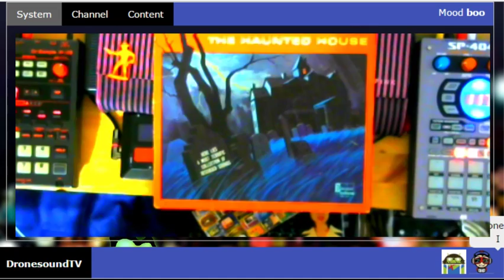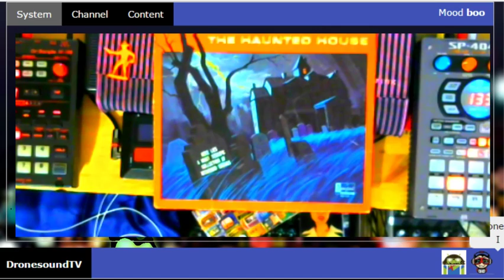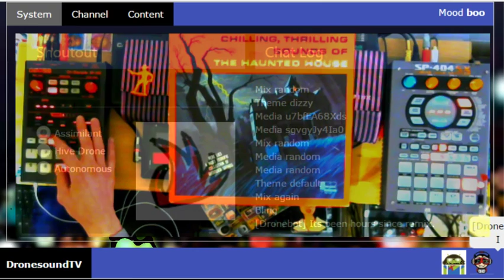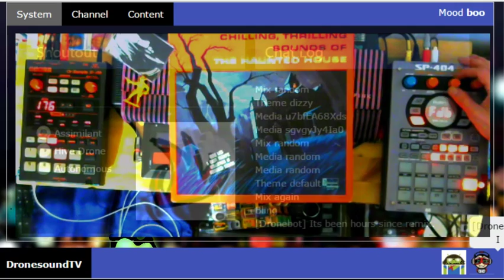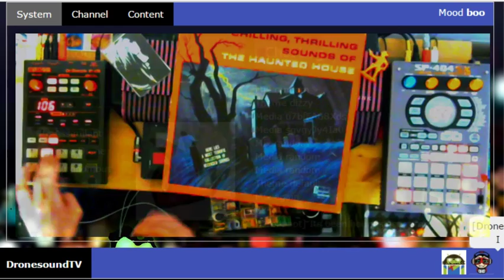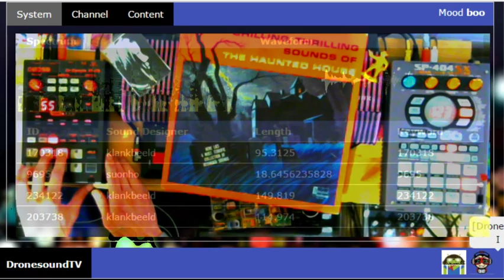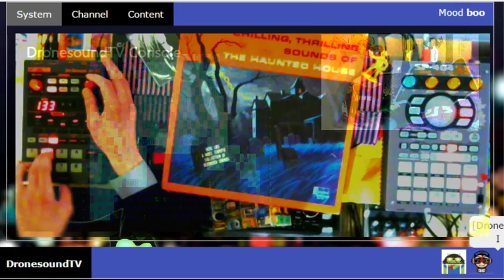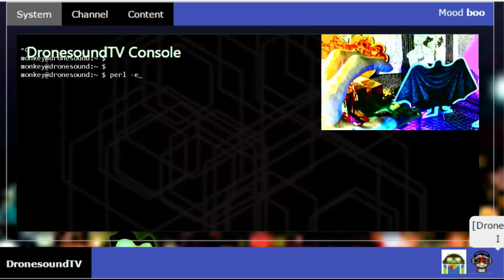(Not) Geek Sesh Became Halloween-Themed Beat Sesh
This geek sesh became a beat sesh.

Welcome to DronesoundTV, an ambient-noise and glitch-visual sandbox controlled by chat. Type HELP to get started, then read on...

You control DroneBot, who mixes millions of sound effects and songs with "lo-fi" visuals, according to your whims.

Control the bot by typing commands into chat. Most commands tell you how to use them if you type their name. Commands don't have to be entered in uppercase, it just reads easier.

▬ Common Commands ▬
COMMANDS (List all commands)
SHOUTOUT (Coolest shoutouts on YouTube)
MIX random (Random pre-selected music)
DRONE voicemail (Add [voicemail] related samples)
MOOD scifi (Change sfx genre. Type MOOD for a list.)
BG (Change random background. Also try BG me)
THEME default (Change layout. Type THEME for a list.)
SUB (Our "Sub-Back Bot", for subs w/out private subs.)

▬ Exlusive Features ▬
● Sub-back Bot
World's first automatic sub-back bot for YouTube.

● YouTube's Coolest Shoutouts
Just type SHOUTOUT. Feel free to abuse, your shoutouts keep Dronebot awake.

● Disappearing Ink
Subscriber exclusive: Put a hyphen (the "dash" character, "-") in front of anything in chat, and it vanishes in a few seconds. Example:

● Random SoundCloud
Type MIX RANDOM to play from a random selection of curated tracks. SoundCloud experts, type MIX by itself for advanced instructions. Note: The track author MUST allow downloads. For example:

Subs get access to Beta stuff, including...

  .ANSI
  Add lo-fi animations! Type .ANSI (with dot) to begin.

  .STYLE
  Srsly. Hack own theme via PasteBin.  .STYLE for help. *Beta*!

▬ Advanced Droning ▬
The main activity here is the mixing of sound effects into a collage of soothing, intriguing, confusing or exciting sound. It's something of an art in itself.

Type "Drone" followed by any single word. Related sounds are added over the next 1-3 minutes. You may also see a flashing LED, indicating your awesomeness.

These examples are easy to notice:

Drone interview
Drone cosmonauts

and use the SoundID or author name.  For example

Drone 331330
Drone TexasMusicForge

To add sounds with a given Beats Per Minute:

Drone 90bpm
Drone 140bpm

Here at DronesoundTV, a Raspberry Pi single-board Linux computer uses keywords and your requests to choose sounds from the latest uploads

It modifies and remixes them according to the artist's own obscure sampling technique and livestreams the results directly to You (Tube).

Popular sounds are "followed" to samples similar in BPM and pitch, which become part of the mix and again may be followed to new samples.

StageGhost manages the chat, handles user requests, bans cursing violators, posts sampling credits and does pretty much everything else. Many more features are in the works.

* IF YOU LIKE DTV, please tell friends! I hope to Kickstart a Mac Mini for the stream, greatly improving audio quality.*

▬ DronesoundTV the Art Project ▬
DronesoundTV is a Conceptual Art project under development by lo-fi performance artist "Die, Master Monkey" (@garyd) and Interactive Designer "OkBop".

▬ Credits ▬
MakeAGif.com
sox
img2txt
caca-utils